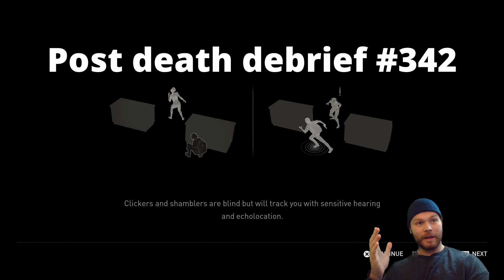Walk In the Park • The Last of Us Part II | Stream Highlights #1